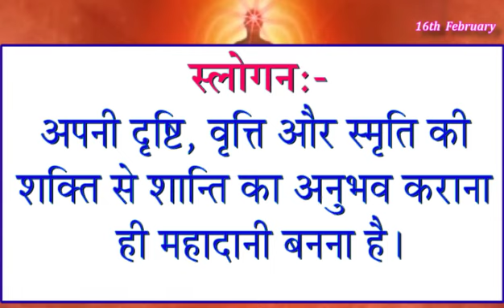16 Feb 2023 Today Murli With Text/ आज की मुरली/ 16-2-2023/ Daily Murli In Hindi/ Aaj Ke Mahavaky/ BK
16 Feb 2023 Today Murli With Text/ आज की मुरली/ 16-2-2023/ Daily Murli In Hindi/ Aaj Ke Mahavaky/ BK

Murali Saar ,
murali .
murli today .
murali murali .
murli aaj ki .
today murli .
bk murli ,
brahmakumari murli ,
murali brahmakumari today ,
murali today ,